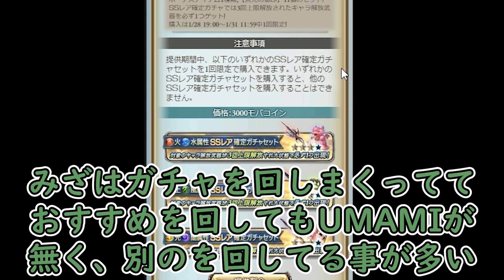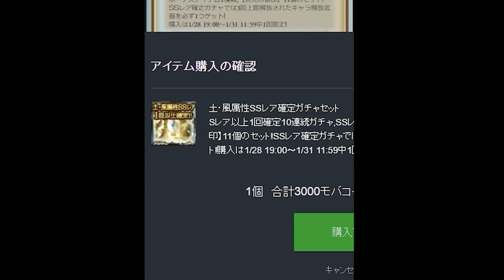蓋を開けてみれば『宿命鉄拳』がどうやら最強らしい。スタレで一攫千金するしかねえ!!【グラブル】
喧嘩稼業すき
喧嘩商売の金田あたりから読もうや（邪道の勧め方）

・魔王魂　様
・騒音のない世界　様
・MusMus　様
・H/Mix Gallery　様
・Ulchero　様
・OtoLogic　様